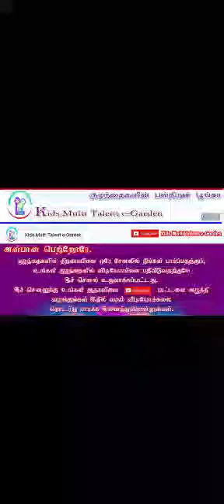S.Thanshika| அந்த ஒரு இடம் உங்களுக்குத் தெரியுமா பாடல்| Kids Multi Talent e-garden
Kids Talent| S.Thanshika |Grade:-3A| V/Vavuniya Tamil MMV Vavuniya |
எங்கள் முகநூல் மெசேஞ்சருக்கு உங்கள் குழந்தைகளின் திறமைக்கான வீடியோக்களை அனுப்புங்கள். முகநூல் லிங் கீழே